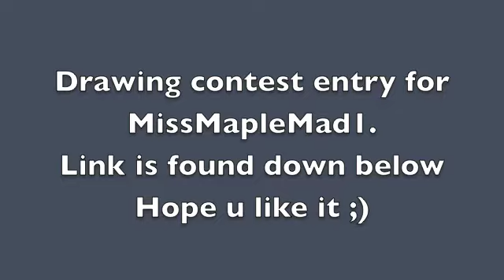Drawing contest entry: MissMapleMad1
Movie made the colour of the picture weird. Lol
Link to Pic:
Good Luck to everyone else who's participating.